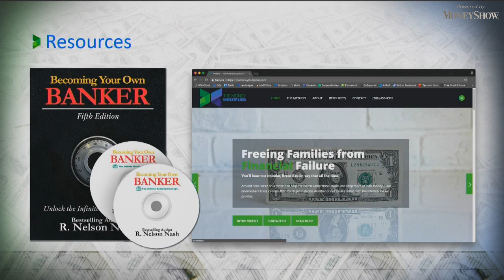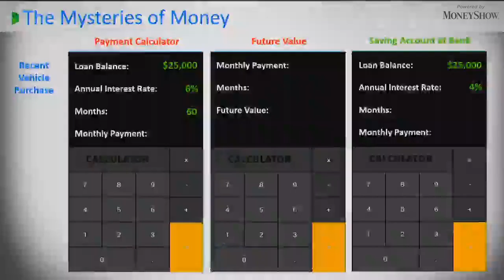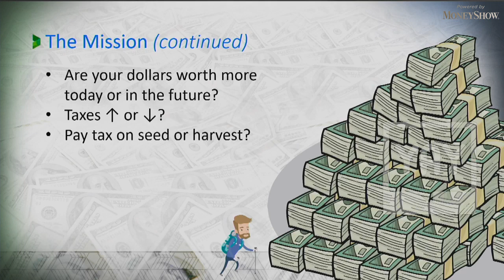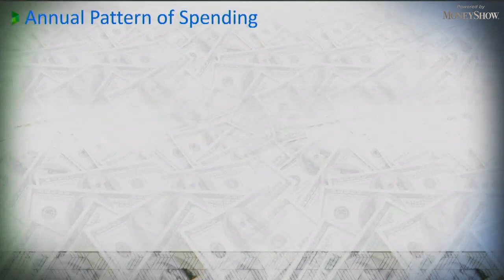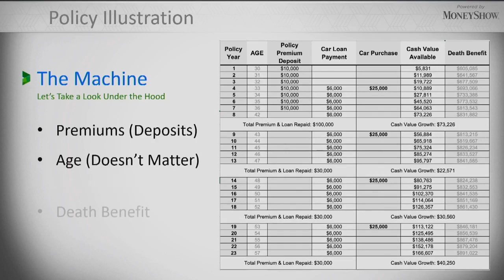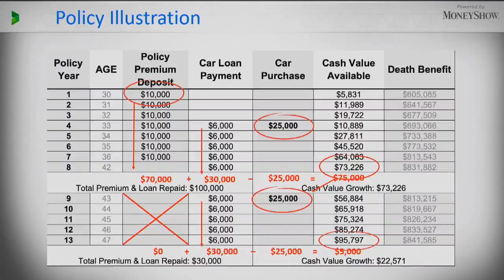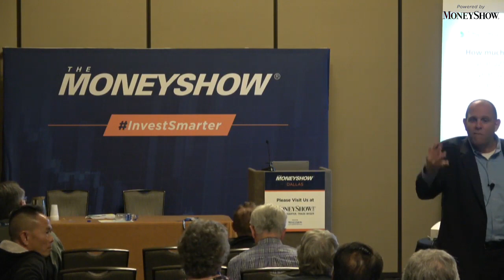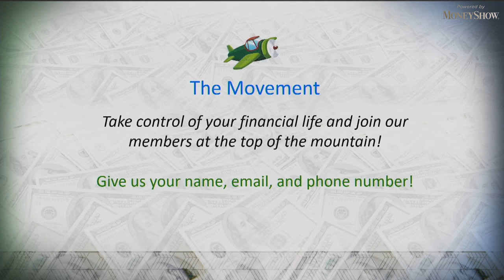The Money Multiplier Method | Brent Kesler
Brent Kessler was $984,711 in third party debt. Hearing this 200-year-old concept, he was able to pay all of it off in 39 months. Mr. Kesler will be going in-depth on The Money Multiplier Method and teaching individuals how to break the bonds of financial slavery they don't even realize they are in! This is a method that he travels all around the country to teach; how to recycle, recapture, and keep total control of your hard-earned dollars; a method to avoid fractional reserve banking about it! Mr. Kesler will be showing you how to get ALL the money back for every car you will ever buy, drive, and own for you and your family, for the rest of your life.

About MoneyShow